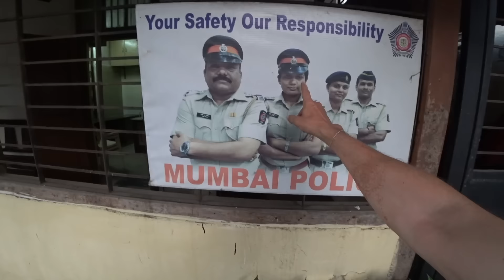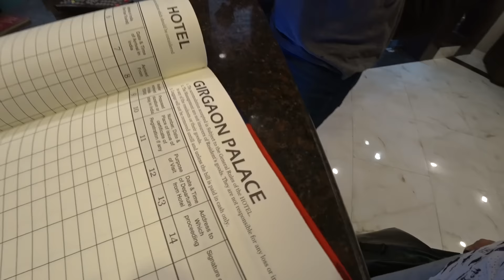Is Your City This Crazy?! Mumbai Madness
We had just arrived in the hustle and bustle of Mumbai and decided that instead of searching online we would hunt for a hotel in the downtown area of the intense city. Join myself and Harald Baldr on there mega hotel hunt through markets and alleyways of the great Indian city...